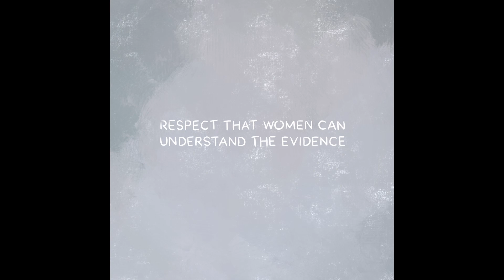The WRISK Project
Women who are planning a pregnancy or who are pregnant receive many public health messages that are intended to guide their decision making. For example, they receive advice about what to eat, drink, how much they should weigh, and what medications they should or shouldn’t take. These messages are intended to improve outcomes for babies and mothers. However, there is growing concern that messages do not always fully reflect or explain the evidence base underpinning them, and that negotiating the risk landscape can sometimes feel confusing, overwhelming, and disempowering. This may negatively affect women’s experiences of pregnancy and motherhood, and be exacerbated by a wider culture of parenting that tends to blame mothers for all less-than-ideal outcomes in their children. We spoke to over 7000 women about their experiences of advice, public health messaging, and decision making in pregnancy and this is what we found.

The WRISK project is a collaboration between the British Pregnancy Advisory Service (bpas) and Cardiff University. Working with stakeholders from a wide range of disciplines, the project draws on women’s experiences to understand and improve the development and communication of risk messages in pregnancy. The project is funded by the Wellcome Trust.